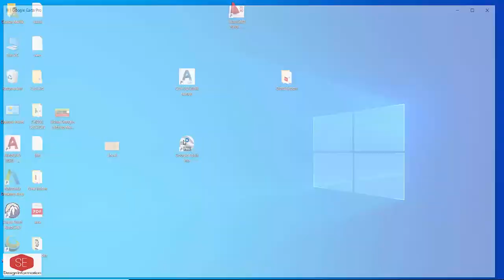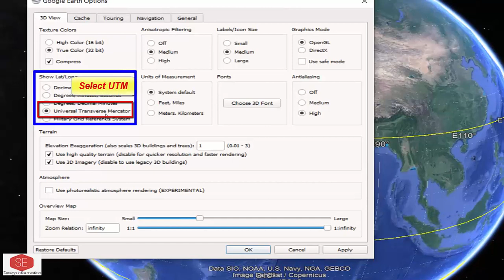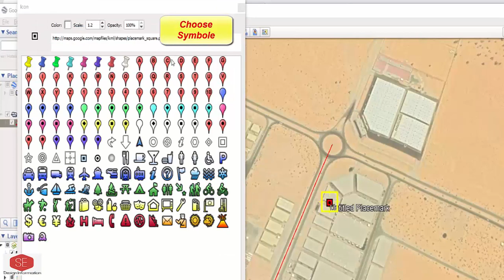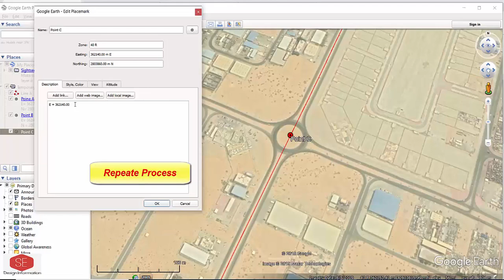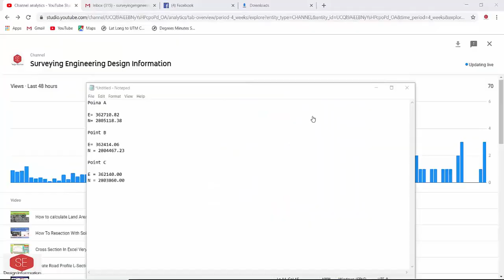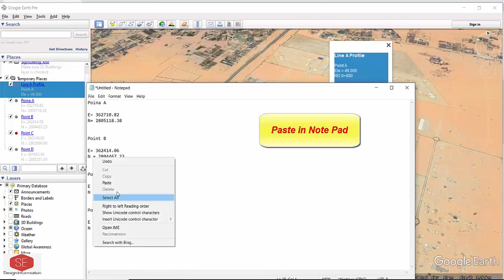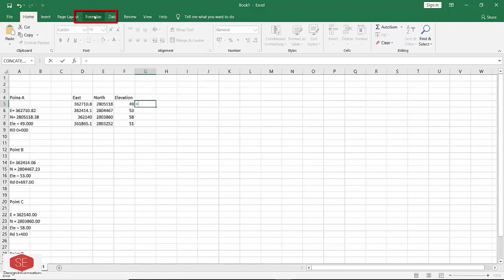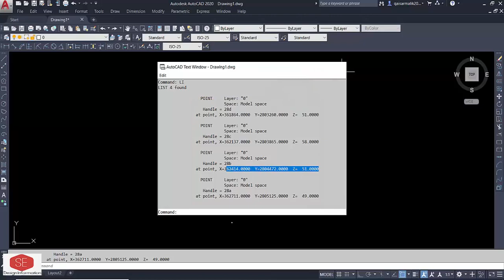How to Extract Coordinates NEZ in Google Earth .Import Excel & Plot into Auto CAD. Check Zone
This video about How to Check Zone & in Google Earth And Extract UTM Coordinates. How to Find UTM Coordinates in Google Earth , Google Earth Setting . Save Coordinates from Google Earth to Excel And Autocad.